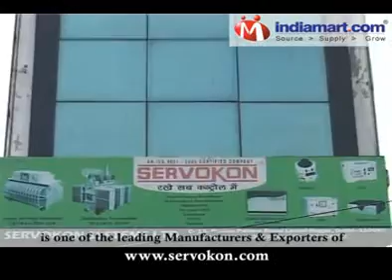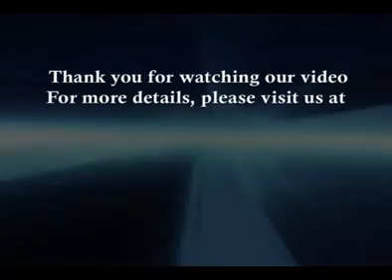Manufacturers of Industrial Transformers, Industrial Stabilizers, UPS etc.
Servokon Systems Limited is an ISO 9001:2008 Certified Organisation with more than "Two Decades" of experience in Manufacturing & Exporting wide range of Power Conditioning Products like Distribution & Power Transformers, Servo Voltage Stabilizers, Special Transformers etc.